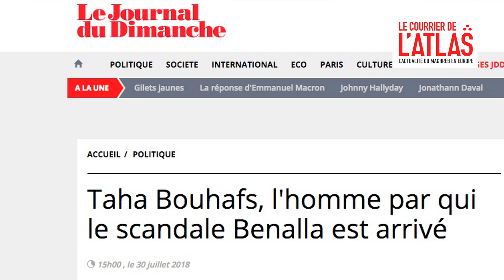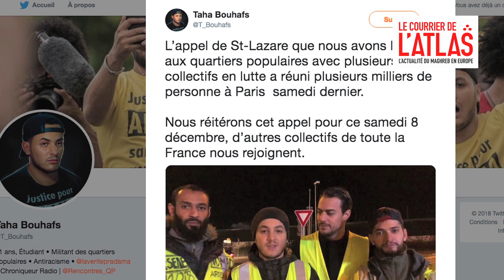Taha Bouhafs, gilet jaune et vigie des quartiers populaires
L'auteur de la vidéo du scandale Benalla, Taha Bouhafs est de toutes les batailles des gilets jaunes. Il appelle les quartiers populaires à rejoindre le mouvement et les syndicats à la grève générale.